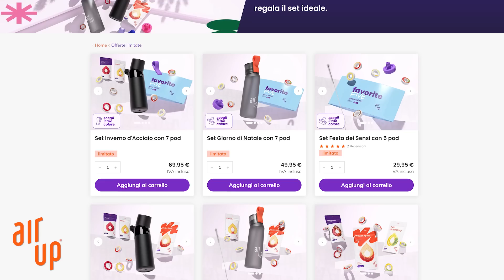I POMPIERI salvano i gattini? - Yakety-Yak ft. Alberto ex-pompiere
Scopri la borraccia Air Up e i suoi diversi Pod aromatizzati! Utilizza il codice "SPACEVALLEY10" per avere il 10% di sconto sui prodotti "Air Up" (tranne offerte speciali) fino al 31/12/2022

Yakety-Yak esce ogni Martedì e Giovedì alle ore 13:00 su YouTube
e il Mercoledì e il Venerdì dalle ore 6 del mattino lo trovate in versione podcast su tutte le piattaforme!